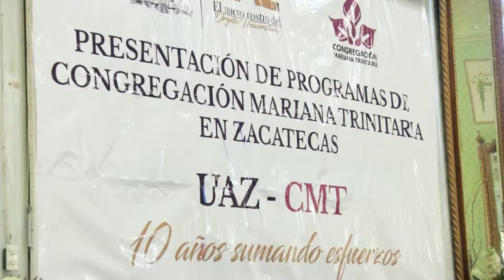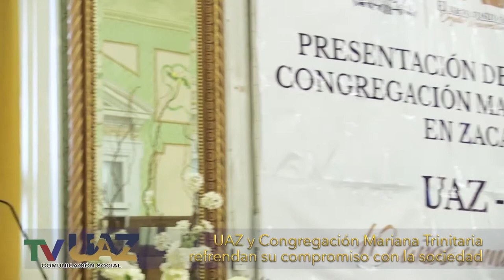UAZ y Congregación Mariana Trinitaria refrendan su compromiso con la sociedad zacatecana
Para celebrar 10 años de colaboración entre la Universidad Autónoma de Zacatecas y la Congregación Mariana Trinitaria funcionarios de ambas instituciones presentaron los programas disponibles para los municipios del estado.

Ante numerosos funcionarios públicos, Ángel Román Gutiérrez destacó que la UAZ es la ventanilla que la Congregación Mariana Trinitaria tiene para mejorar la calidad de vida a la gente, e invitó a los asistentes a aprovechar la oportunidad para elevar indicadores y ampliación de metas.

Por su parte, la presidente de la Congregación Mariana Trinitaria, la enfermera Catalina Mendoza Arredondo, recibió de manos del representante del rector un reconocimiento por los 10 años de corresponsabilidad social con la UAZ, en beneficio de la sociedad zacatecana, y externó que ganarse la confianza y el respeto cuesta mucho trabajo,
“pero cuando nosotros trabajamos somos tenaces en lo que hacemos, logramos que esta confianza sea cada vez más, y se ha difundido a nivel nacional e internacional y eso nos llena de orgullo”.

Entre los programas ofrecidos, están los de de Medicina Alternativa; subsidios destinado a grupos comunitarios, y esquemas de ampliación de metas en obras públicas y activos fijos con gobiernos e instituciones legalmente constituidas, todo con el fin de lograr el bienestar de cientos de familias zacatecanas.